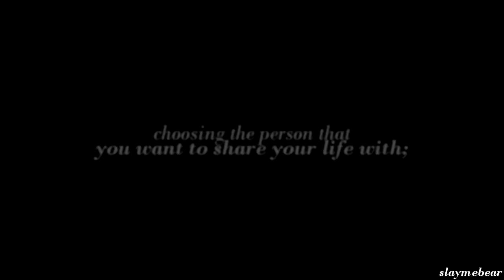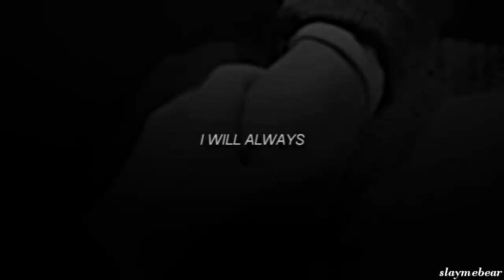h&h | the best thing that's ever happened to me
Please watch in HD with headphone if you can!
"Your friendship has brought glorious technicolour to my life.
It's been there even in the darkest of times and I'm the luckiest person alive for that gift [...]
honestly, truly, completely
Love you."
AD: PLEASE DON'T DISLIKE THE VIDEO JUST BECAUSE YOU DON'T SHIP THEM, I DON'T TOO. READ THE DESCRIPTION, Please!

HELLO GUYS!
Soo, what to say about this one? I just want to say that it wasn't planned, at all. I was planning to do a dramione video because that is my otp of all time, but I saw love rosie the other night and I've been inspired by that amazing quote for these two.
I just want to say that I don't ship them as a couple, but as friends who always help each other and who act like sister and brother all the time. Nothing more, nothing less.
-mads. ♥
INFO
fandom: harry potter
pairing: harry&hermione
song: at the end of the video
coloring: mine